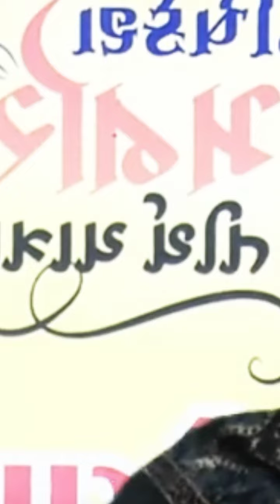આ એક વાત સુખી જીવન જીવવામાટે \\Nehal Ben gadhvi motivation speech {2022}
gujarati motivation 2022 gujarati motivational speech gujarati motivation
gujarati motivation status gujarati motivational speaker gujarati motivational video gujarati motivation song gujarati motivational story gujarati motivational speech paras pandhi gujarati motivational speech status

nehal gadhvi speech , nehal gadhvi speech status , nehal gadhvi speech 2022 , nehal gadhvi speech patidar , nehal gadhvi
speech sardardham , nehal gadhvi speech garbh yatra , nehal gadhvi speech love , nehal gadhvi speech whatsapp status , nehal gadhvi speech surat , nehal gadhvi speech on garbh sanskar ,

bodh varta gujarati Last 28 days motivational video shailesh sagpariya speech # કેન્સરમાટેઆહાર abdul kalam speech anil chavda poem in gujarati anupama full episode today arji suni ne aai aavti devraj gadhvi bekhayali chakki ben chaki ben mari sathe r ... dipdo in gir gadhavi motivation ghari recipe

nehal gadhvi speech nehal gadhvi nehalben gadhvi Last 28 days nehal gadhavi motivational speech nehal gadhavi નેહલ ગઢવી nehal gadhvi latest speech નેહલબેન ગઢવી nehal ben gadhvi nehal gadhvi speech status paras pandhi lax tv nehal

motivational speech nehal gadhvi biography nehal gadhvi status neha gadhvi gujarati motivational speech kajal oza vaidya neha gadhvi video nehal ben nehal gadhvi family nehal gadhvi na video પતિ પત્ની નો પ્રેમ